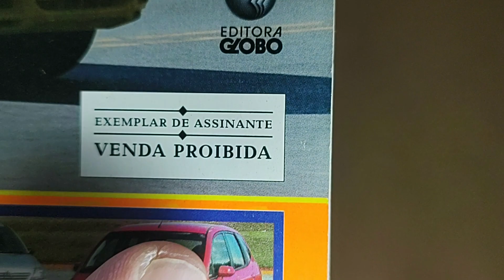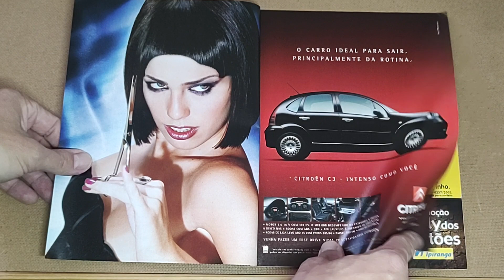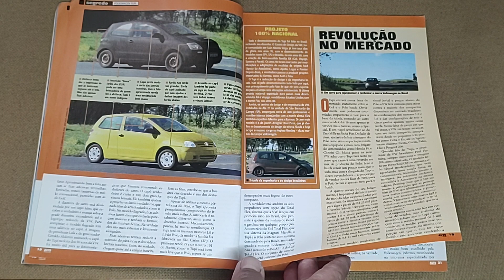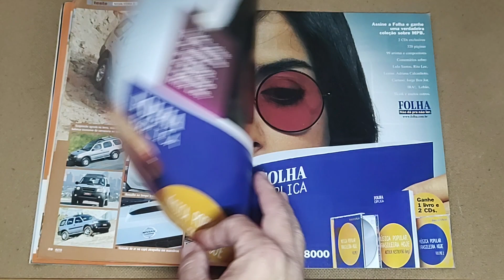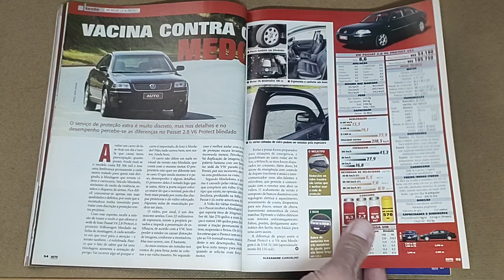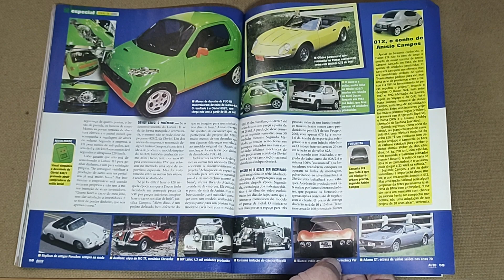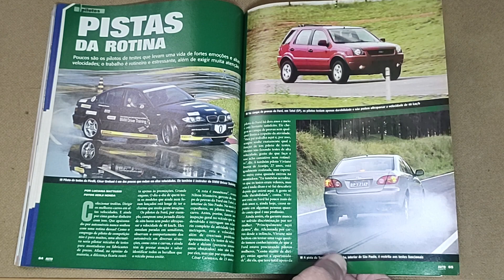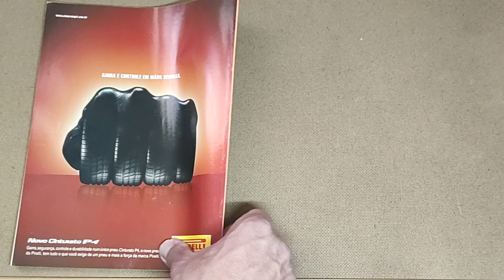Revista AUTO ESPORTE (Edição 457 - Junho/2003)